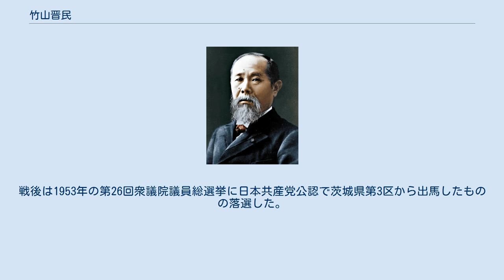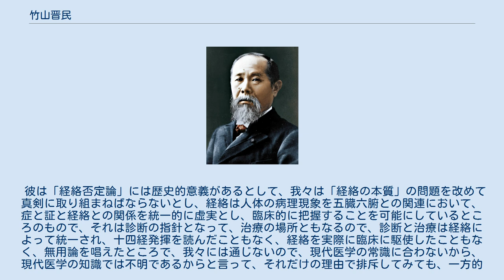竹山晋民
竹山 晋民（たけやま しんみん、本名は竹山 晋一郎＝たけやま しんいちろう、1900年 - 1969年）は、日本の鍼灸師・ジャーナリスト・政治家。
 茨城県真壁郡出身。
早稲田実業学校を経て1925年に慶應義塾大学経済学部を卒業、大阪時事新報に入社し社会部記者となる。
病を得て一時危篤状態に陥った際に漢方医の治療で一命を取り留めたことから東洋医学に関心を持ち、駒井徳三の紹介で1938年に雑誌『東邦医学』編集部入り。
1939年に弥生会（現経絡治療学会）の世話人となる。
1941年に漢方医学復興の理論を出版し、1942年に鍼灸師資格を取得。
戦後は1953年の第26回衆議院議員総選挙に日本共産党公認で茨城県第3区から出馬したものの落選した。
1960年には下館市議会議員となり政治家として活動した。
 彼は「経絡否定論」には歴史的意義があるとして、我々は「経絡の本質」の問題を改めて真剣に取り組まねばならないとし、経絡は人体の病理現象を五臓六腑との関連において、症と証と経絡との関係を統一的に虚実とし、臨床的に把握することを可能にしているところのもので、それは診断の指針となって、治療の場所ともなるので、診断と治療は経絡によって統一され、十四経発揮を読んだこともなく、経絡を実際に臨床に駆使したこともなく、無用論を唱えたところで、我々には通じないので、現代医学の常識に合わないから、現代医学の知識では不明であるからと言って、それだけの理由で排斥してみても、一方的独断に終わるだけだと説いている。